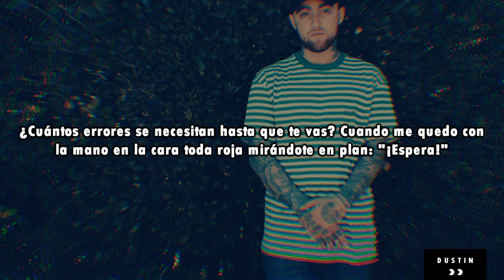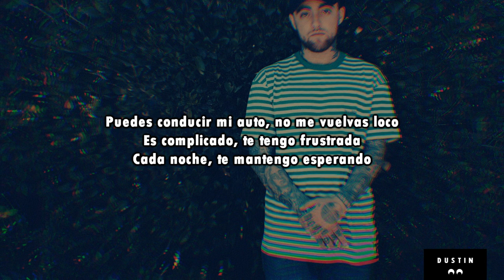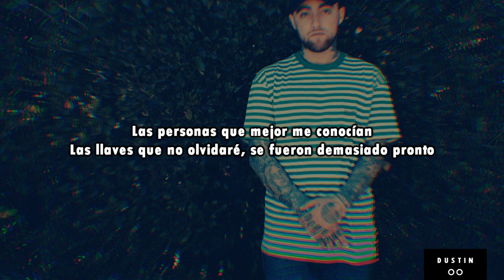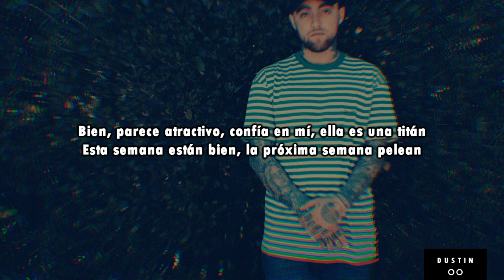Mac Miller • Dang! Ft Anderson .Paak ❪Subtitulado Español❫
•En "Dang!", Mac y Anderson .Paak muestran sus lados sensibles, una cualidad poco ortodoxa pero no infrecuente en el hip hop, y con la que tanto Mac como Anderson están familiarizados.

-lyrics-

[Intro: Anderson .Paak]
Yeah, yeah

[Chorus: Anderson .Paak]
I can't keep on
Losin' you over complications
Gone too soon, wait!
We was just hangin'
I can't seem to hold onto
Dang
The people that know me best
The key that I won't forget, too soon
I can't keep on losin' you

[Verse 1: Mac Miller & Anderson .Paak]
Yeah
Yeah, yeah
How many mistakes do it take 'til you leave
And I'm left with my hand on my face, all red
In the face, lookin' at you like "wait!"
I know I ain't a saint, if it ain't too late, well...
(I can't keep on losin' you) Don't run away so fast
Know my heart like gold, but it break like glass
Know my shit get old and I act so young
Baby, you so cold, never have no sun
You don't wanna grow up, yeah, that shit no fun
So when I get home, I'ma give you some
Make you feel like (Woo) when I hit that drum
Yeah, the dick ain't free, I don't give no fucks
Yeah, it's complicated, got you frustrated
Get home late and you don't trust me, baby
Way too drunk, you don't know what I'm sayin'
You can drive my car, don't drive me crazy
Complicated, got you frustrated
Every single night I keep you waitin'
You say you don't care, that's what you sayin'?
We both know that's some bullshit
Okay, we be fightin', we be reunitin'
Kiss me, touch me, tease me, me excited
God, the devil, who is who?
Tryna get through to you because...

[Verse 2: Mac Miller]
Well
You can't go away, girl, I'ma need you
Play your games like they my ticket to an Ivy League school
Won't get Hall of Fame dick from a minor league dude
I just eat pussy, other people need food (Hahaha)
Only got a little time and I ain't tryna spend it
Arguin' about who ain't givin' who attention
Startin' up the engine, need to reboot
I just eat pussy, other people need food
And I use every bone in my body
Keep on holdin' on to your trust
I know you don't want nuttin' to do with me
But just one more time, let's make love
One more time, it ain't much, fuck 'em all, let's be us
Summer's soft sweetness
Call late drunk, you hang up
What a mess I made us, sense, I make none
It's complicated, keepin' me up late
Can't concentrate, you're always on my brain
If it's love, then why the fuck it come with pain?
I just think that's some bullshit
Okay, it seem invitin', trust me, she's a titan
This week she like him, next week they fightin'
Need protection, all your dresses bulletproof
You're safe with me, girl

[Bridge: Anderson .Paak & Mac Miller]
Where the hell you goin'?
Where you takin' this trip to? Wait!
Don't move, don't stay, too
Wait!